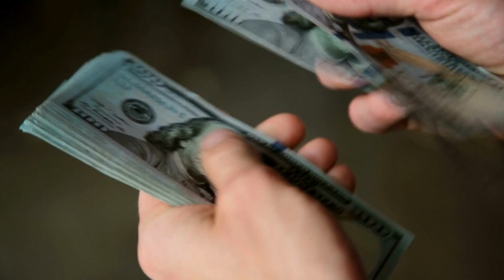My wife is going to leave me bankrupt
JAMAICA DAILY